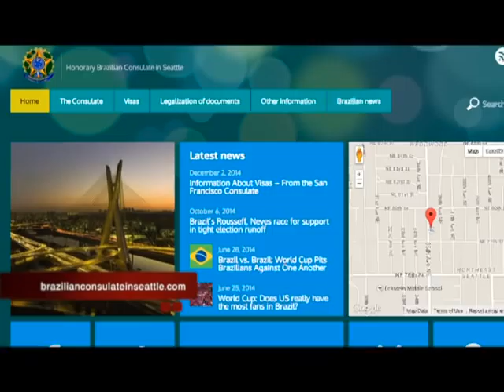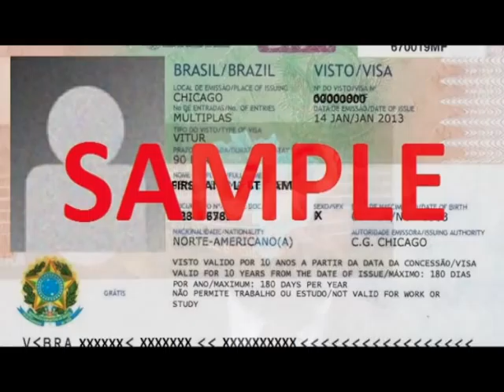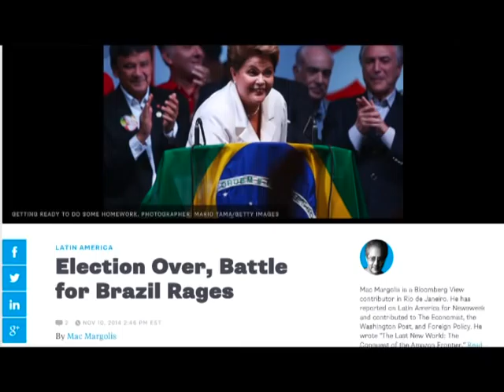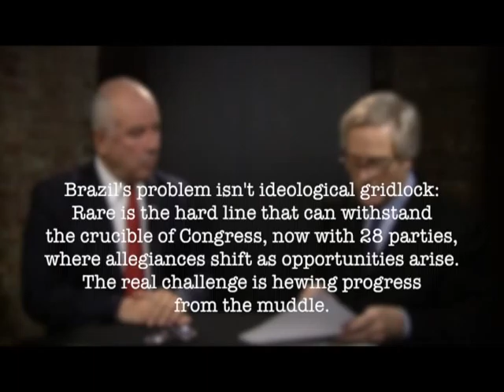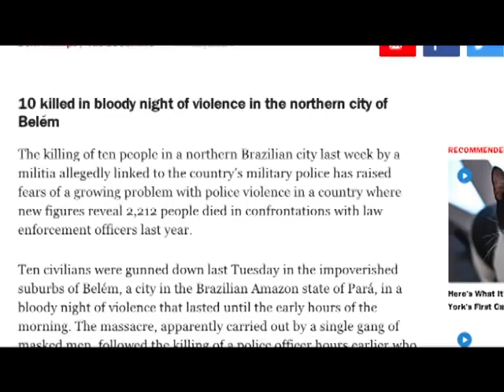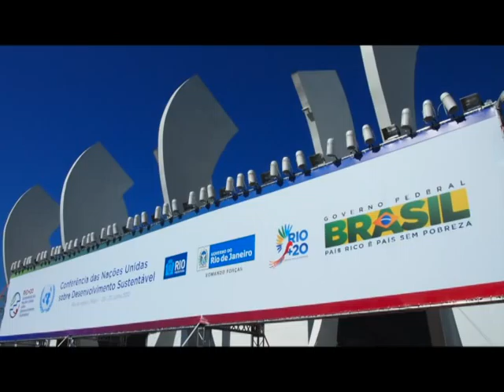The Consul on Brazil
The Honorable Pedro Acosta, Honorary Consul from Brazil, discusses the positives and negatives of his home country.